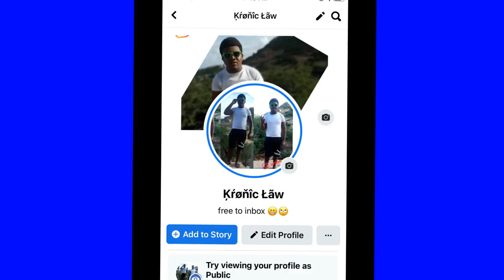BAD ADVICE 1 (FUNNY SKIT) 😂😂😂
HEY MY VIDEO FOR ENTERTAINMENT PURPOSE I AM TRYING MY BEST AND I DON'T OWN COPYRIGHTS TO THESE MUSIC AND CONTENT THAT ARE USE IN MY VIDEO PLEASE JUST ENJOY, LIKE, SUBSCRIBE, COMMENT, SHARE AND TELL A FRIEND
ENTERTAINING YOU ALL IS WHAT I ENJOY AND U CAN CONACT ME AT THESE PLATFORM